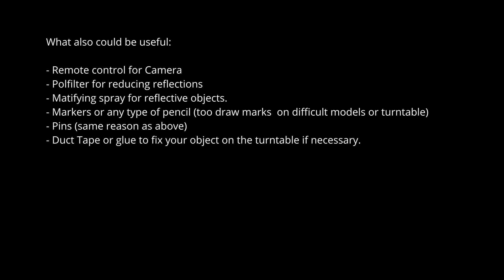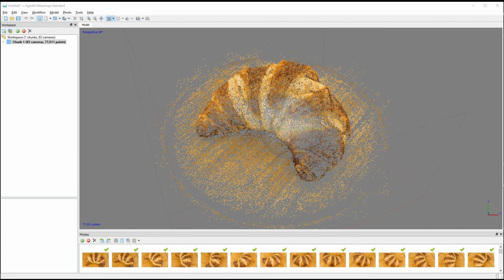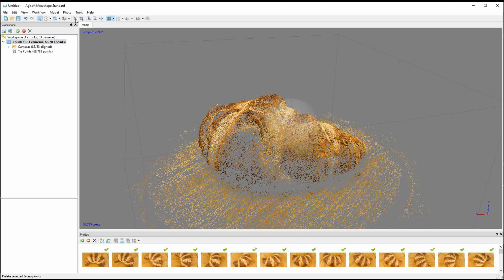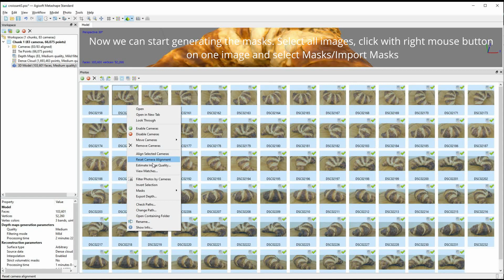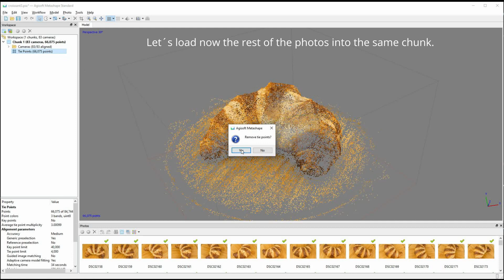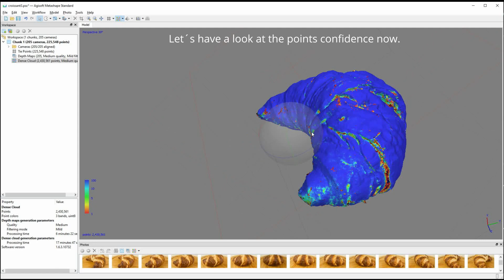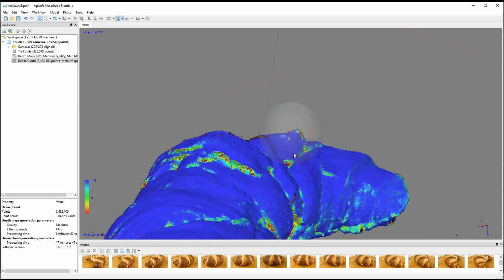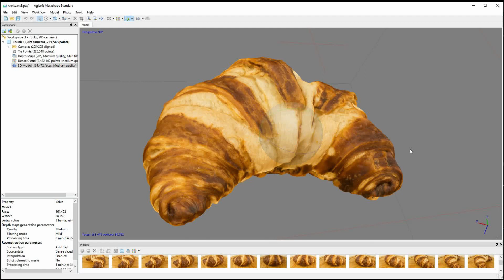Photogrammetry / 3d scanning with turntable and Metashape Part 2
In the first part I showed the basics about how to scan an object with a turntable from one side. In this 2nd part I will go a bit more into detail and create a complete scan from both sides. If you have not watched part 1, I would suggest to watch It first.

Link to an Turntable similar to the one I use:

Link to the photolamps I used: